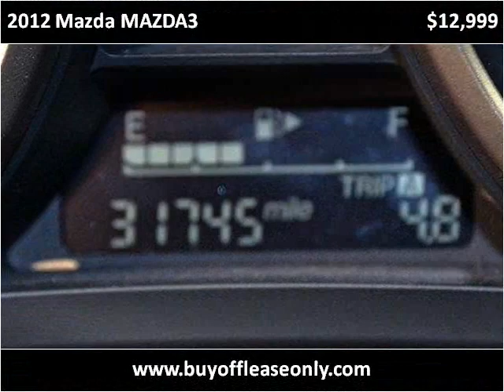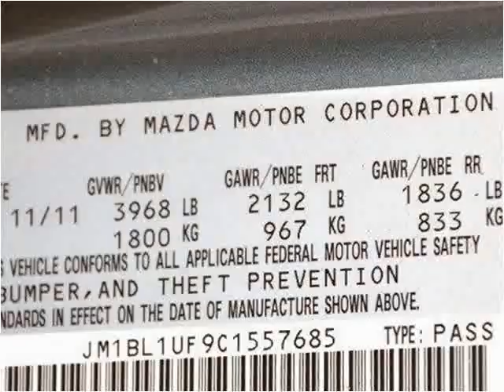2012 Mazda MAZDA3 Used Cars Lake Worth FL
This 2012 Mazda MAZDA3 is available from Off Lease Only.